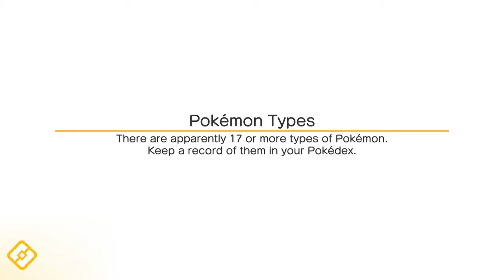Pokémon Quest . 4-3 Parched Peak (Rapidash) Boss Battle (Nintendo Switch)